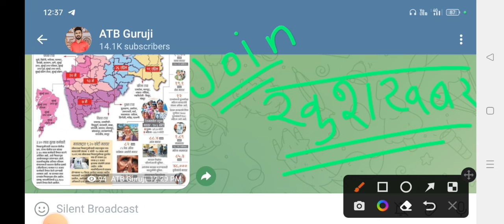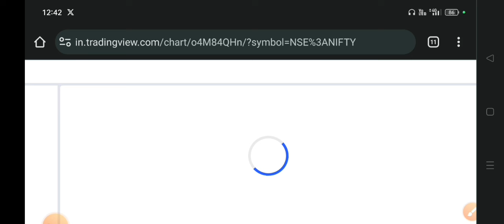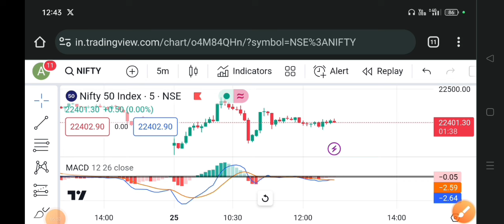पोलीस भरती अखेर प्रतीक्षा संपली/police bharti new update maharashtra/police bharti 2024/net trading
atb guruji
police bharti
maharashtra police bharti new update
police bharati
police bharti ground update 2024
police bharti kiti form ale